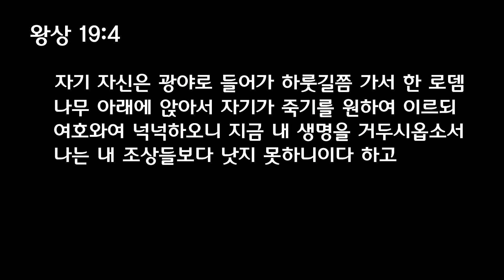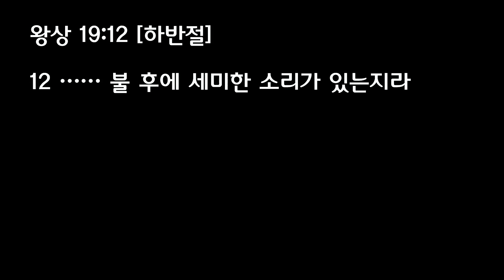[KEHC_Standing수요예배]세우는 교회/박노혁 목사[Aug/21/2024]